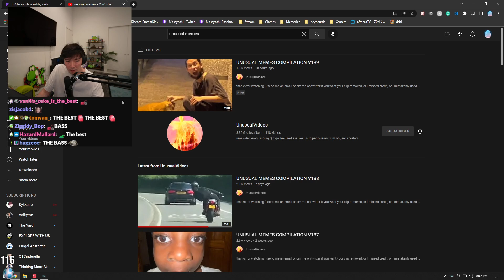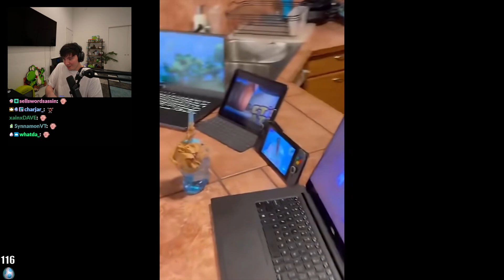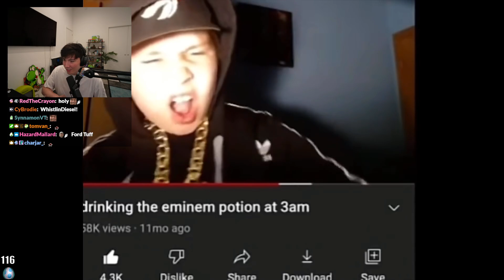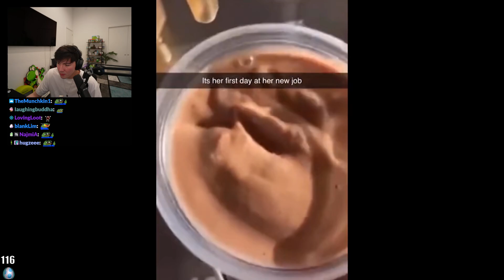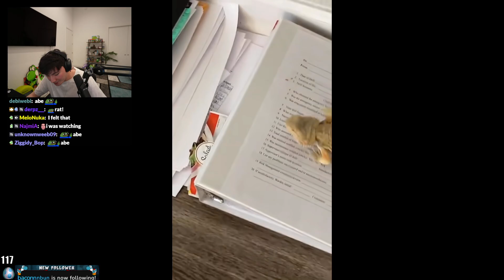Masayoshi Reacts to Unusual Memes 189